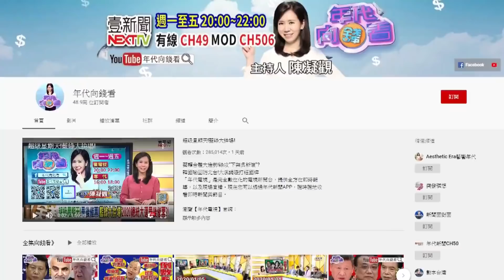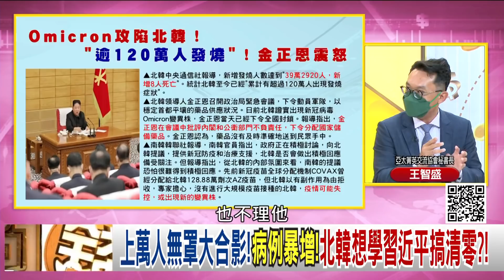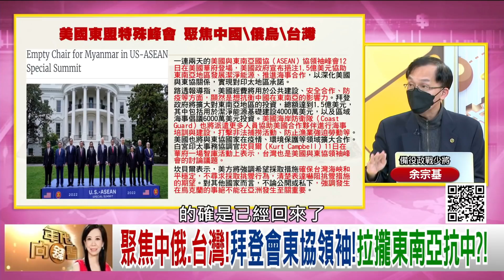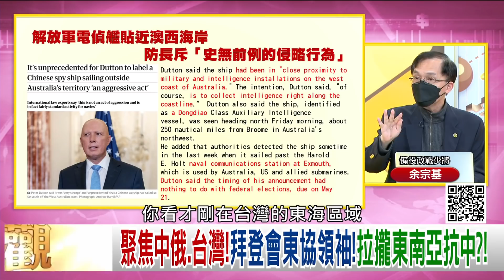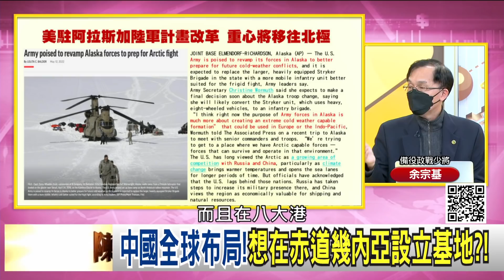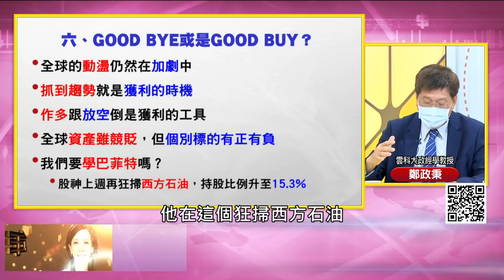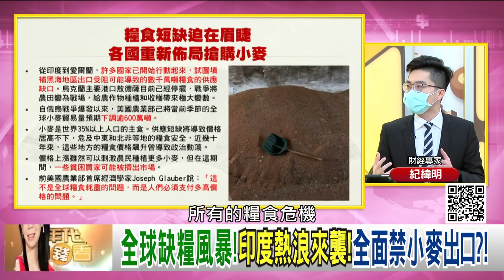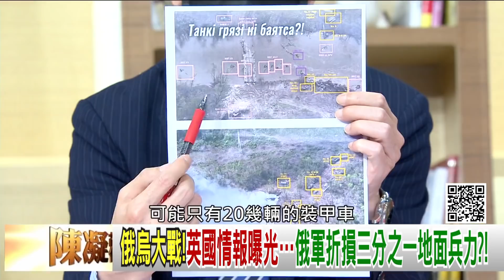獨！腦動脈瘤、血癌？！習近平，普丁健康告急？！李克強鬥爭習近平！中國經濟崩壞！全球股債市大量縮水？！美日大象漫步秀肌肉！俄烏戰是普丁末日之戰？！【年代向錢看】2022.05.16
習近平小心!美啟動抗中法案!再推簽證法圍堵漏洞?!
中國海軍持續擴張!美加速打造神盾艦隊反擊?!
通膨強勢來襲!下一個市場泡沫!將出現在房地產?!

來賓：余宗基、鄭政秉、王智盛、吳明杰、紀緯明、黃創夏

最美主持人：陳凝觀
播出時間：壹電視新聞台CH49  每周一至周五晚間八點到十點
重播時間：年代新聞台 CH50每周一至周五 (隔日)下午四點到六點

下載【年代電視】APP：
iOS平台：